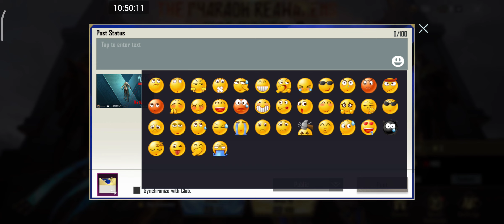لبسات صندوق الفرعون الميثك